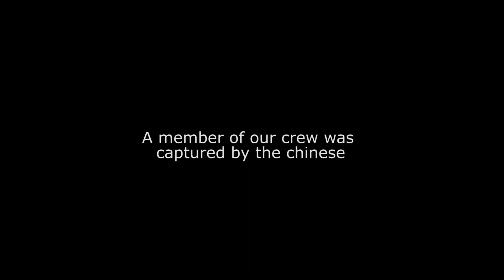Uganda Jail Break